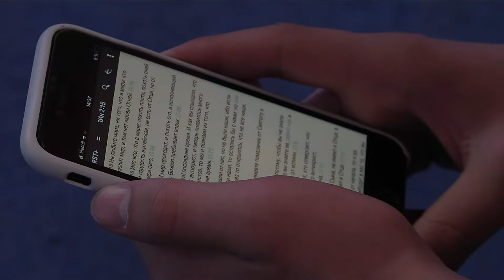⚡️Messianic Shabbat 04.13.24 | rabbi Boris Grisenko's sermon | Jewish worship | Testimonies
Shabbat Shalom!

⏰ Watch us live every Saturday at 11 am Kyiv time!

Kyiv Jewish Messianic Congregation (KJMC) is one of the largest Messianic congregations in the world located in Kyiv, Ukraine. KJMC has grown over the years and today numbers about 2,000 people. The congregation is comprised of Jews and non-Jews, all of whom have accepted the Lord Yeshua ha Mashiach (Jesus Christ).